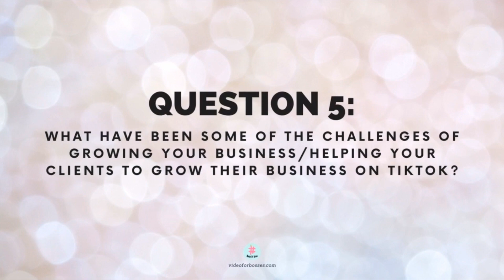Can Business Owners Still Find Success On TiKToK? | Creator Confessions EP2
Are you a business owner who has asked the question 'Can Business Owners Still Find Success On TiKToK?' then watch this video as I am joined by TiKToK Strategist and Business Coach Wave Wyld for Episode 2 of the Creator Confessions Series. Be sure to watch Episode 1 of the series 'How To Unwrap Your GIFT Through A Podcast'.

Sign up for my FREE 5-day live video challenge starting on Monday 6th November. and secure your spot today!

Try Jasper for FREE and sign up for a 5-Day trial here Jasper.ai

CONTENT OF THIS VIDEO:
0:00 - Intro to Can Business Owners Still Find Success On TiKToK
1:39 - Who Is Wave Wyld?
3:18 - How To Use TiKToK as a Top of Funnel Strategy
7:00 - How Did Wave Wyld Start A Business
10:11 - How Did Wave Wyld Become The Queen of Trend Alerts
17:02 - Wave Wyld's USP for Growing a Business on TiKToK
23:01 - What Have Been The Challenges of Growing a Business on TiKToK
27:29 - What Have Been Your Biggest Successes So Far?
35:20 - If Starting A Business Again, What Would You Differently? And Why?
37:40 - Creator Confession about TIKTOK
41:47 - TIPS on How to Grow On TiKToK
45:12 - How to Connect with Wave a Final Words

The doors are now OPEN to join the Video Boss Academy. My monthly membership for video and live stream creators.

Get access to 9 Short-Form Video Formats You Can Make In Under 10 Minutes

ABOUT ME
Oh Hello, my name is Janine. I am a Live Video Strategist and the Founder of Video for Bosses™. I help Content Creators and Small Business Owners show up with confidence on camera to increase their visibility, build their authority and create epic online communities all around their area of expertise. If this is you and you want help to generate leads and sales with your video content, this channel is for you!